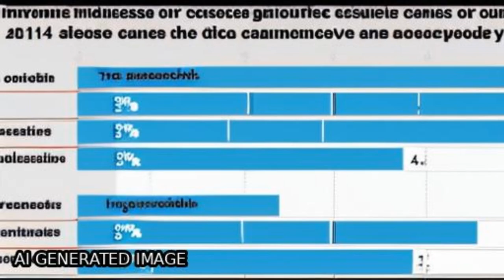Global burden of cancers attributable to infections in 2012: a synthetic analysis | RTCL.TV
### Keywords ###

### Article Attribution ###
Title: Global burden of cancers attributable to infections in 2012: a synthetic analysis
Authors: Dr. Martyn Plummer, PhD, Catherine de Martel, MD, Jerome Vignat, MSc, Jacques Ferlay, ME, Freddie Bray, PhD ,and Silvia Franceschi, MD
Publisher: Elsevier
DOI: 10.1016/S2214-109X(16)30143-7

### Video Timestamps ###
0:00:00 - Summary
0:00:49 - Title
0:00:57 - Tail
0:01:01 - End